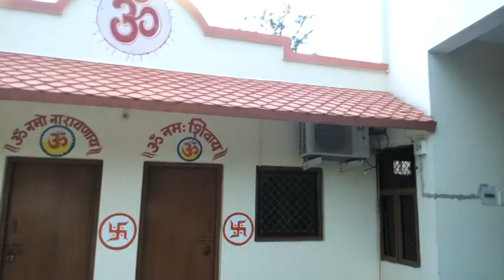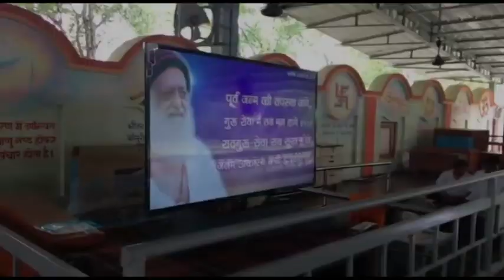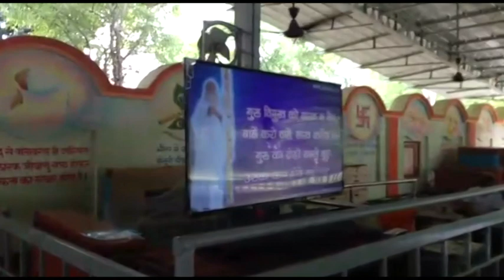ज्योत से ज्योत जगाओ सम्मेलन - रजोकरी आश्रम (दिल्ली)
रजोकरी आश्रम (दिल्ली) में पूज्य संत श्री आशारामजी बापू की पावन प्रेरणा से ज्योत से ज्योत जगाओ सम्मेलन का आयोजन किया गया |